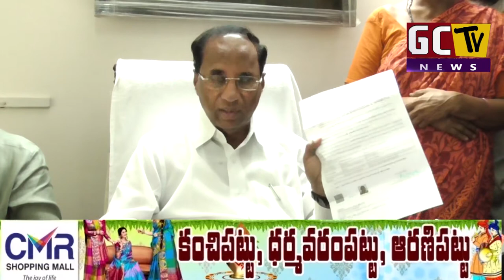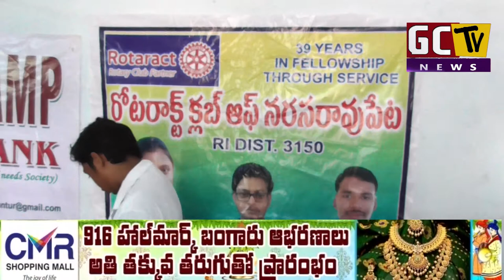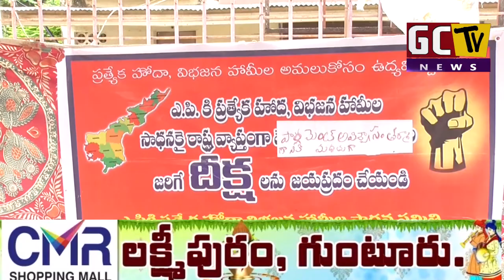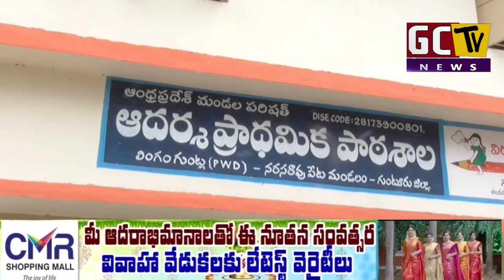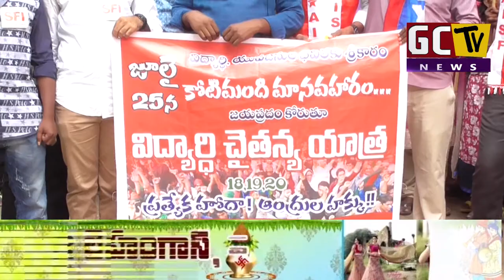20 07 2018 final news